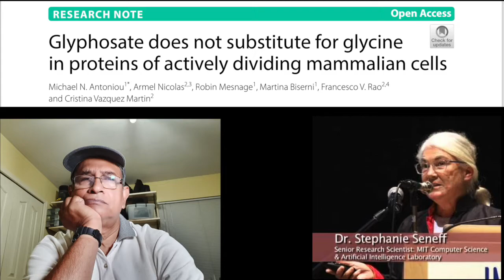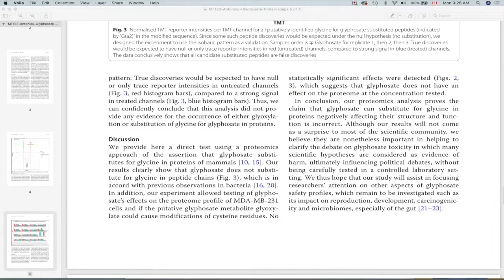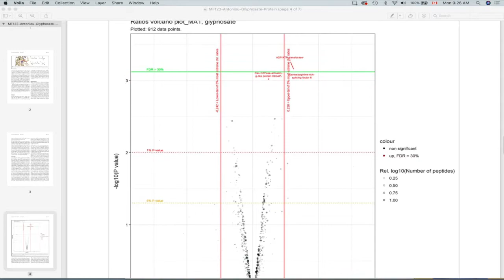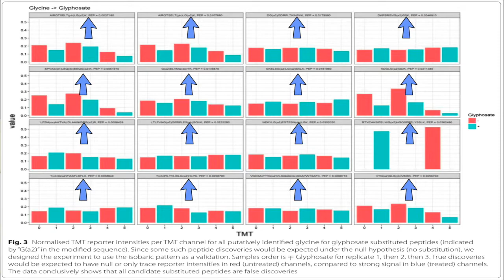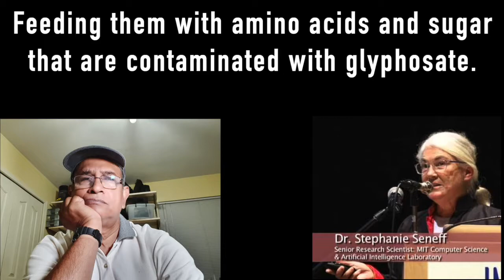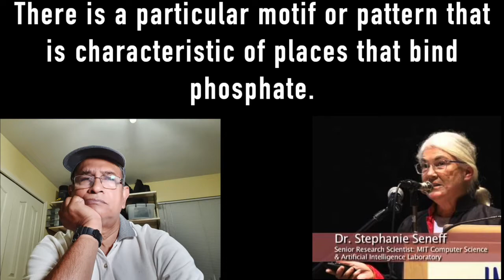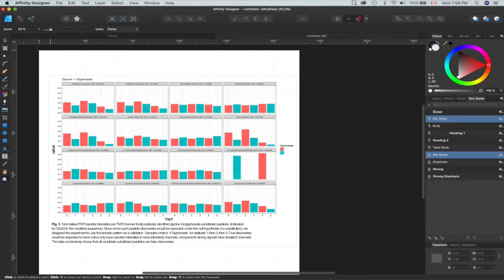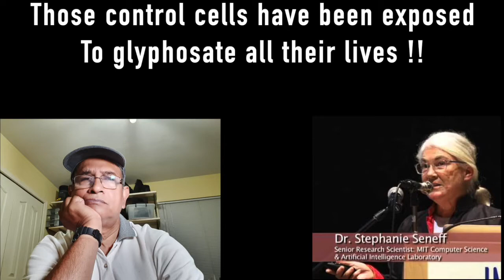Stephanie explains how Antoniou's work proves him wrong on glyphosate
In this 18 minute video, scientist Stephanie Seneff thanks Michael Antoniou for a wonderful experiment and a paper that proves himself wrong.

Thatt paper Michael Antoniou and colleagues is  titled "Glyphosate does not substitute for glycine in proteins of actively dividing mammalian cells". It claims that Antoniou and others conducted experiment to check of glyphosate can substitute for glycine in protein construction, and that they found that glyphosate does not substitute for glycine.

Here, Stephanie Seneff shows that the paper actually contains evidence that glyphosate did in fact substituted for glycine, even if the research scientists failed to realise it. Also, the paper is quite elegant and shows the path for more scientists to use on various other animal tissue samples to see how glyphosate gets into cells etc.

One of the root issue here is - one cannot use standard lab animals using standard lab food, and expect them to be free of glyphosate and ready to be used for testing. Standard food, and feed has long been contaminated. One has to be careful and find organic food and feed and animals raised without toxic factory produced feed, if you need glyphosate free animals as starting points of scientific tests.